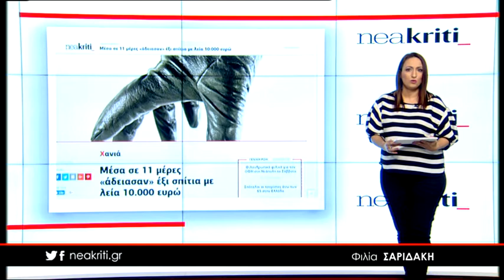Ειδήσεις σε 1 λεπτό από το neakriti.gr 15 05 18 2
-Αναποδογύρισε Ι.Χ μετά από τροχαίο, εγκλωβίστηκε ιερέας, σοκ για έγκυο

-Μέσα σε 11 μέρες «άδειασαν» έξι σπίτια με λεία 10.000 ευρώ

-Όταν ο... Μινώταυρος βγήκε βόλτα στα Λιοντάρια